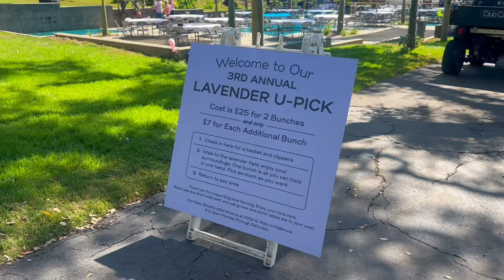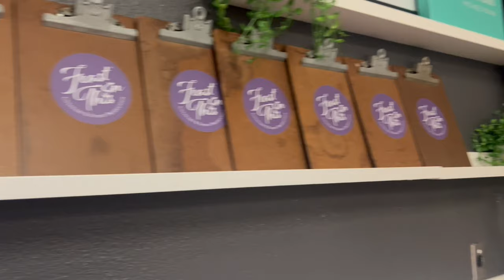#17 Handling loss and cherishing memories of life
Hello, I'm Cozy, in this vlog I wanted to share about loss and family, and how important it is to always cherish what was once good but now is lost